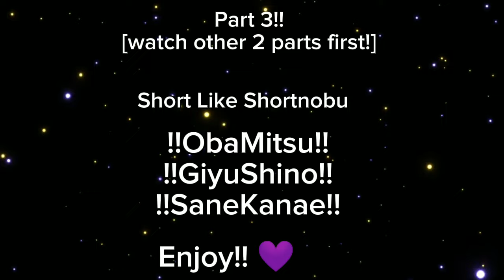Past Kid Hashiras React To Their Future // Giyu Tomioka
∎         Loading...        ∎

Completed...

★ = ᗯᗴᒪᑕOᗰᗴ TO ᗰY ᗪᗴՏᑕᖇIᑭTIOᑎ!!

◈⫸ 𝐼𝑛𝑠𝑝𝑖𝑟𝑎𝑡𝑖𝑜𝑛 : -
My Brain 🗿

◈⫸ 𝐹𝑒𝑎𝑡𝑢𝑟𝑒𝑑 : -
The Hashiras

◈⫸ 𝐶ℎ𝑎𝑟𝑎𝑐𝑡𝑒𝑟𝑠 𝑈𝑠𝑒𝑑 : -

— Kocho Shinobu
— Kocho Kanae
— Shinazugawa Sanemi
— Tomioka Giyuu
— Tengen Uzui
— Kanroji Mitsuri
— Himejima Gyomei
— Muichiro Tokito
— Rengoku Kyojuro
— Iguro Obanai